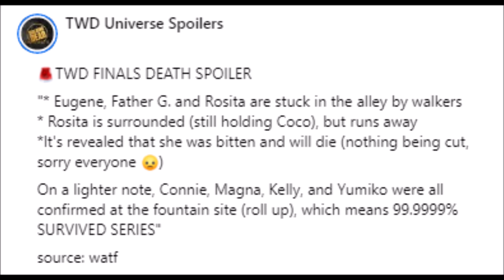The Walking Dead Season 11 Episodes 23 & 24 Filming Photos & Huge Spoilers - Who Survives? Who Dies?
Spoiler warning for TWD shows & comic. We discuss, share, highlight, breakdown, review, recap, analyze, and theorize TWD filming photos news and potential spoilers for episodes 11x23 and 11x24.

FIGHT 4 US BOOK ORDER:
THE BEGINNING, REUNITED, REFUGE, CONQUERED, AGREEMENT, KEEPER, WEAPONIZE, LEGACY, SETTLEMENT, GHOSTS, ACCESS, POWER, RECKONING, REVENGE, CAPTURED